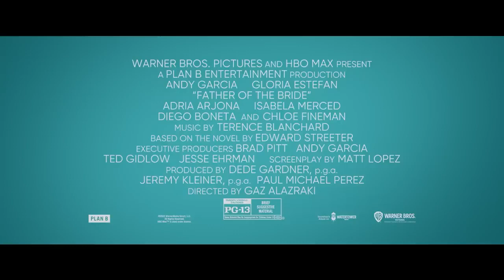FATHER OF THE BRIDE Trailer (2022) Isabela Merced, Andy Garcia Movie